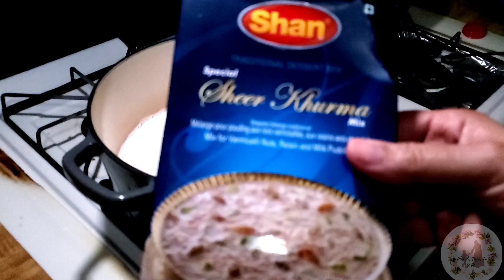Warning alert in America || Eid Py Bhi School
pulao
vegetable pulao
chicken vegetable pulao
chicken vegetable pulao recipe
how to make chicken pulao at home
Chicken mix vegetable pulao
pulao recipe
easy chicken pulao
white chicken pulao
chicken pulao recipe pakistani
vegetable pulao recipe
chicken pulav
chicken pulao recipe in hindi
how to make chicken pulao in urdu
how to make chicken pulao in hindi
usalifevlogs
daily vlogs
pulwasha cooks
naush kitchen routine channel
hinaz.g
her desi life in germany
shaniis